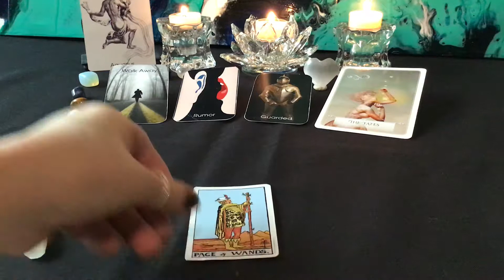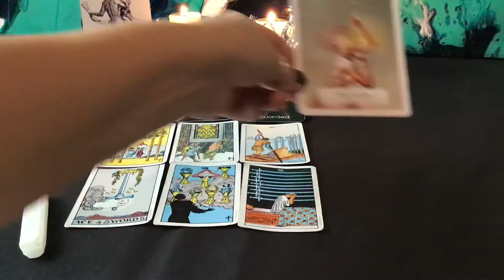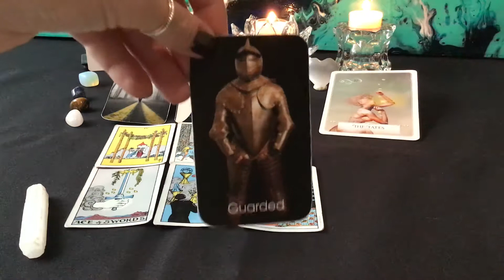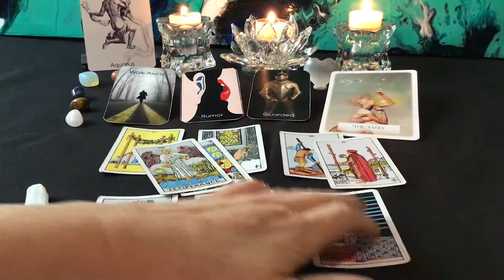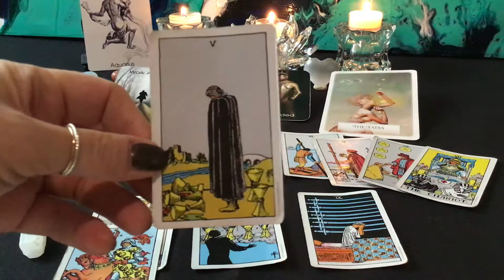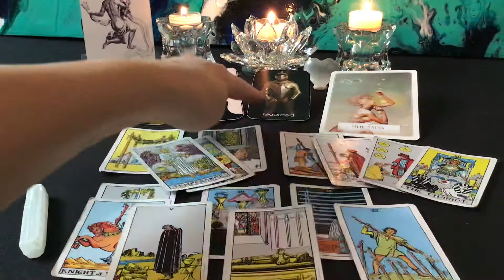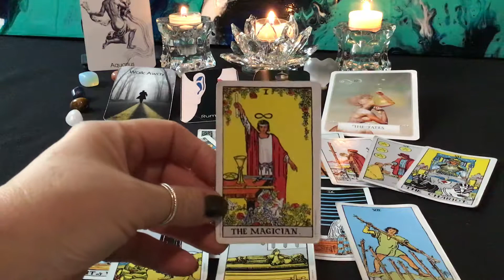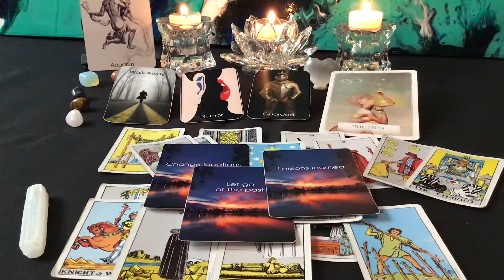AQUARIUS SEPTEMBER 2019 - Strength and healing yourself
General reading for the sign of Aquarius.

All YouTube public readings are general in nature, so the energies may or may not resonate with you all the time.  Please check your sun, moon, rising and Venus signs for the elements represented in your natal chart.  I may elude to astrological changes from time to time, but I am not an astrologer.  There are many great resources online to help you navigate your planetary placements and to better understand how these shifts may affect you.  I appreciate you stopping by and if you enjoy the experience please tell a friend.  For a personal reading there is a link to my email below.

Wishing you all love and light.